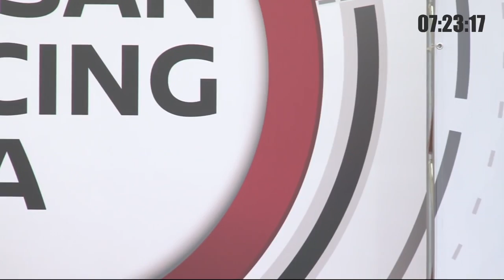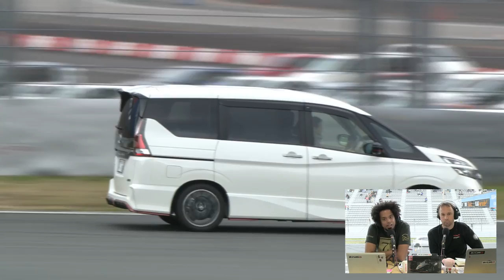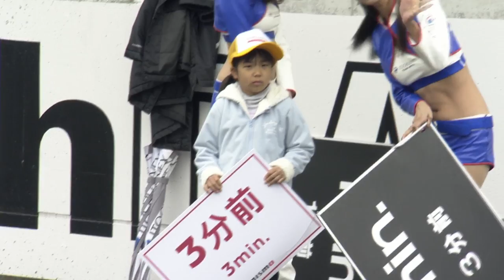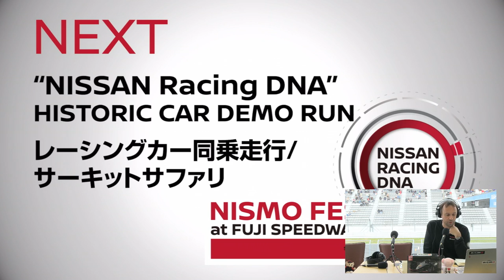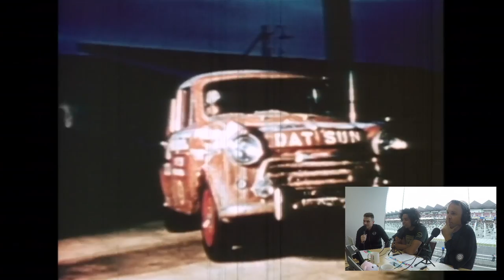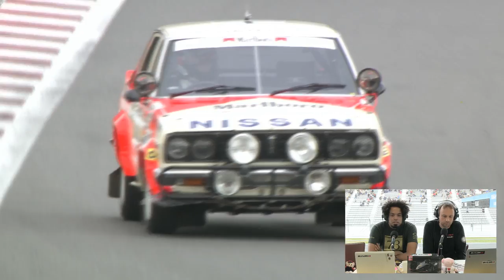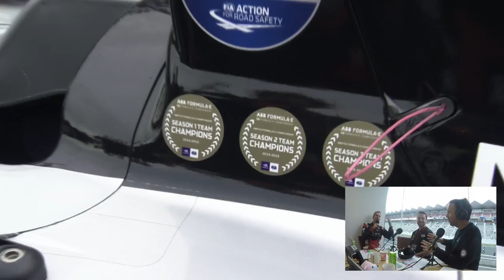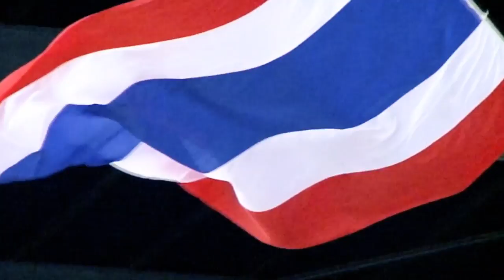LIVE - NISMO FESTIVAL 2018 - ft. Sam Collins and Rob Barff and Live YT Chat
About NISMO.TV:

Welcome to NISMO.TV! This is the official channel dedicated to the world of NISMO (NISsan MOtorsports) - We love bringing you race cars on the track and sports cars on the road.  Subscribe for the latest on the epic Nissan GT-R, GT-R NISMO, 370Z NISMO and Juke NISMO - as well as Nissan's incredible innovations on the track, with the championship winning Nissan GT-R NISMO GT3 racing in BES Blancpain Endurance Series, Blancpain Sprint Challenges and the epic Super GT series from Japan.

As well as all that, we'll bring you LIVE racing, behind the scenes stories of NISMO drivers and other goodies that you suggest we make!

Bienvenido a NISMO.TV! Ese es el canal oficial dedicado al mundo de NISMO (NISsan MOtorsports) - Nos encanta traeros coches de carreras en el circuito y coches deportivos en la carretera. Suscribiros para lo ultimo en los epicos GT-R, GT-R NISMO, 370Z NISMO y Juke NISMO - como las increibles inovaciones de Nissan en el circuito,  con el campeon Nissan GT-R NISMO GT3 corriendo en BES Blancpain Endurance Series, Blancpain Sprint Challenges y el la epica SuperGT.